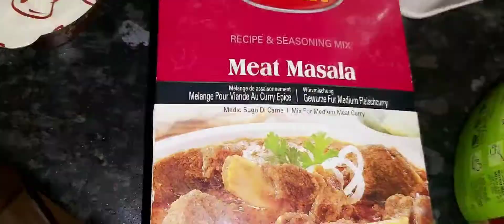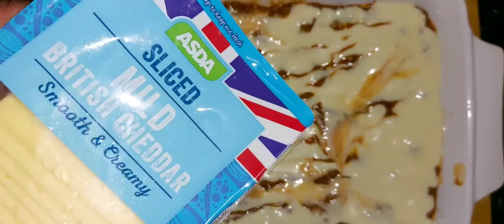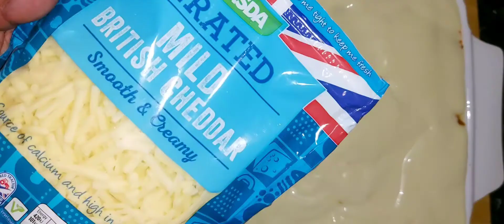COOKING LARGE ITALIAN LASAGNA FOR FAMILY NEW YEAR 2020 CELEBRATIONS 🍾 😋 🌟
This year we started in Style 💃 🕺 ... every yummy food my Family like am going to share with you.

song:Faithfull (gospel music)
Artists:Jahdiel